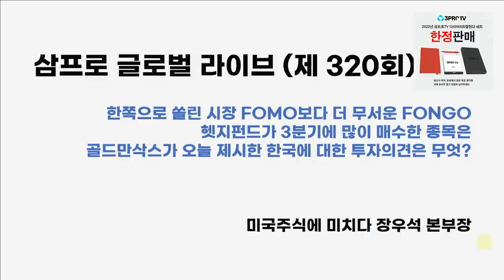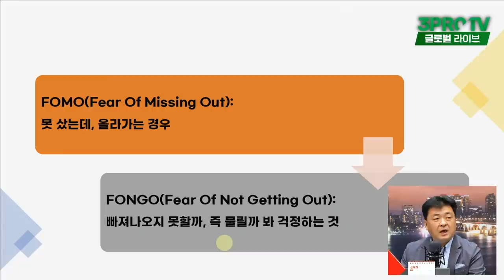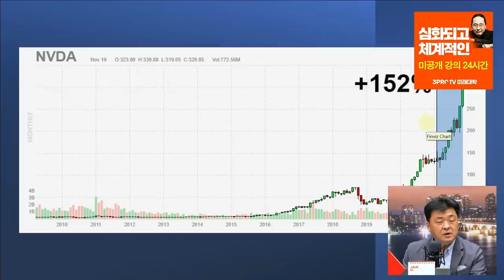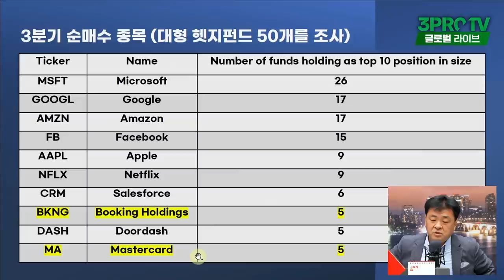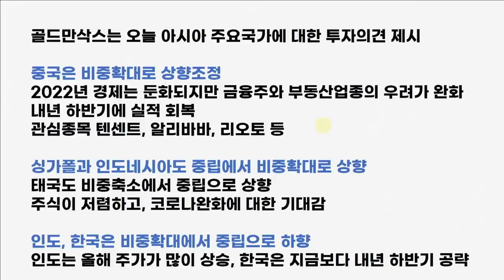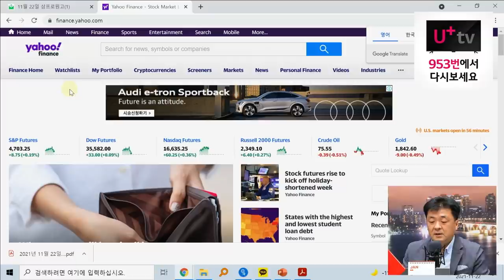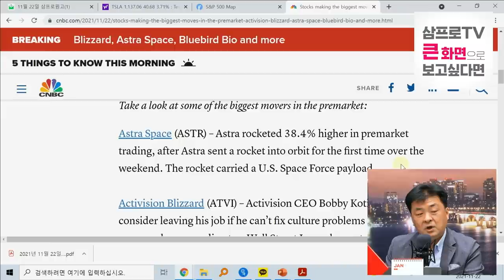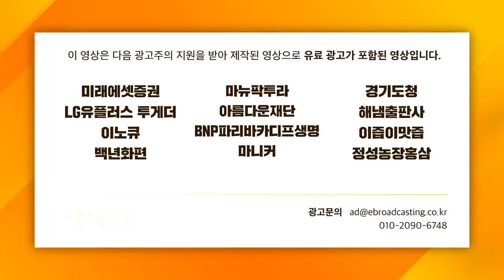[글로벌 개장시황] 한국 투자의견 '중립'으로 하향한 골드만삭스 f. 미국주식에 미치다 장우석 본부장